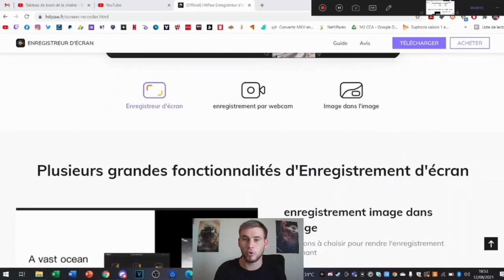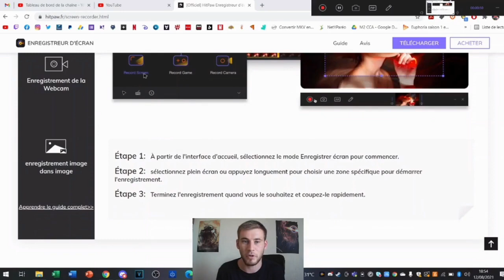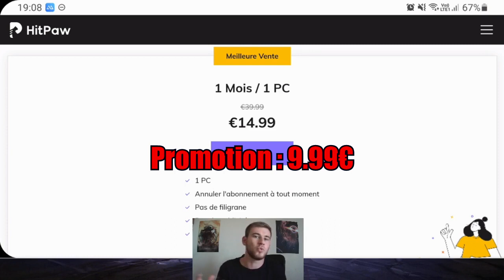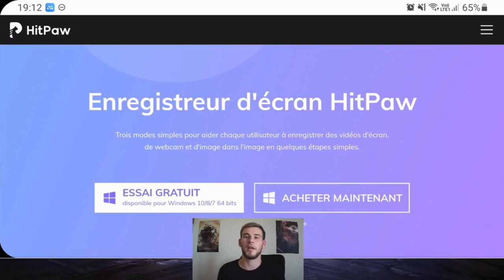BIG-OPENING 2.0 #90 : Une fin de saison de GA qui paye !?